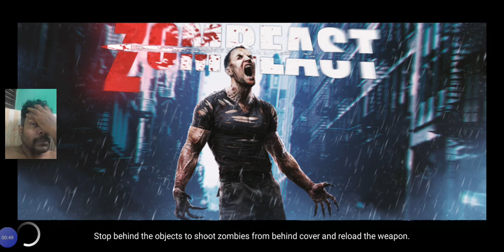Zombeast Level 1